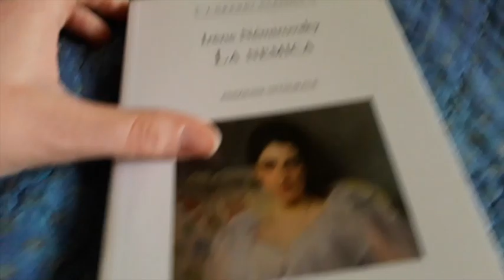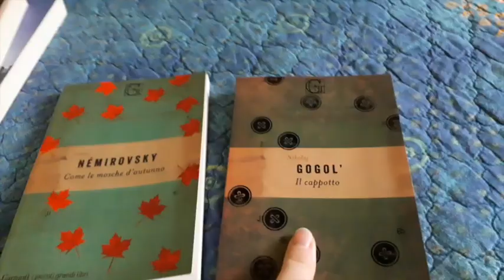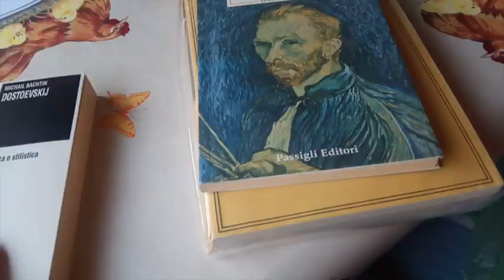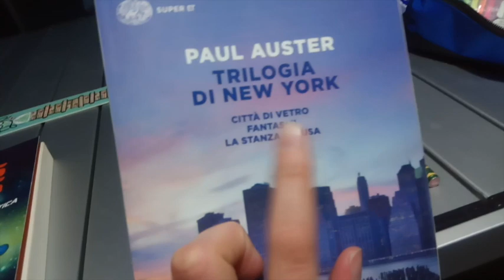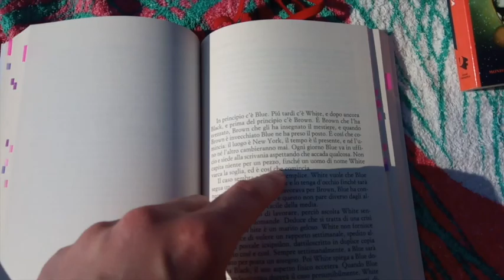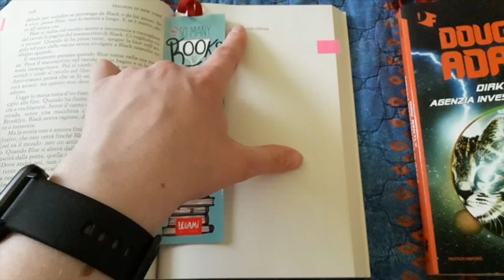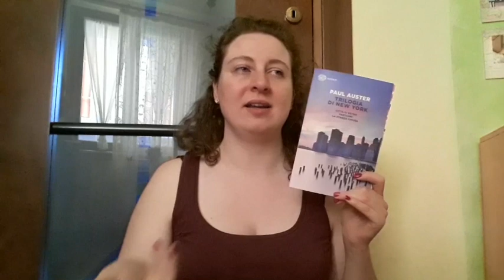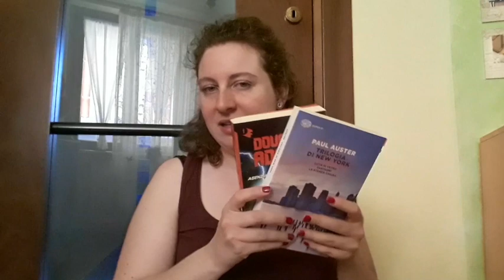Reading Vlog 📖|| qualche giorno di mare, relax & letture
Ciao a tutti lettrici e lettori, benvenuti o bentornati sul mio canale. Primo reading vlog del canale, spero che possa piacervi nonostante molte riprese traballanti e qualcuno poco a fuoco😂. Cercherò di migliorare per i prossimi, giuro! Fatemi sapere se vi può piacere questo tipo di contenuto con un commento qui sotto.

Capitoli:
00:00 Primo giorno
00:41 Premesse
04:06 Che libri ho portato con me?
11:43 Vlog [primo giorno]
12:19 Aggiornamento senza spoiler [primo giorno]
14:15 Secondo giorno
14:27 Vlog [secondo giorno]
17:41 - 18:20 Aggiornamento senza spoiler [secondo giorno]
18:20 - 20:26 Aggiornamento CON spoiler [secondo giorno]
20:27 - 21:18 Aggiornamento senza spoiler [secondo giorno]
21:19 Terzo Giorno
21:24 Vlog [terzo giorno]
22:28 Primo Book haul
24:59 Quarto Giorno
25:09 - 27:44 Aggiornamento senza spoiler [quarto giorno]
27:45 Vlog [quarto giorno]
30:22 Quinto giorno
30:25 - 31:12  Vlog [quinto giorno]
31:13 - 32:37 Aggiornamento senza spoiler [quinto giorno]
32:38 Secondo book haul
36:11 Ultimi aggiornamenti [senza spoiler] e conclusioni
43:29 Avevano senso i miei calcoli?
45:18 Saluti

Libri citati:
• Trilogia di New York - Paul Auster
• Dirk Gently - Douglas Adams
• La figlia del capitano - Puškin
• Il cappotto - Gogol
• la nemica - Nemirovsky
• come le mosche d'autunno -  Nemirovsky
• la storia segreta di una contessa irlandese - J.S. Le Fanu

Music (Prod. by LoFiFin ♪)